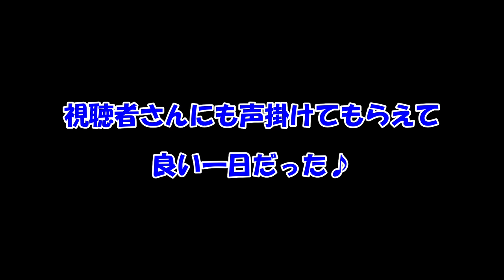バス釣り 弥栄ダム 【くらチャンネル】久々の釣りでキャラ崩壊？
今回は、弥栄ダムの釣行です
コロナで釣りに行けず、悶々と？した日が続きましたが
やっと釣りができる～

そう！こんな時は、数釣りでしょ！

いっぱい釣ったるぞ～と挑んだ今回！

さぁ～釣れるかな？

マグナム２WAY　の水中動画ありです。